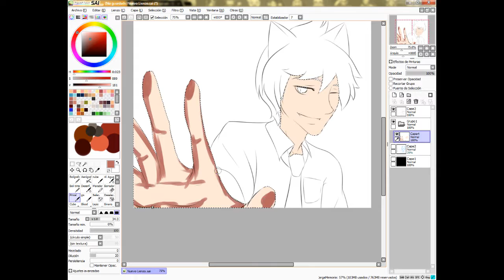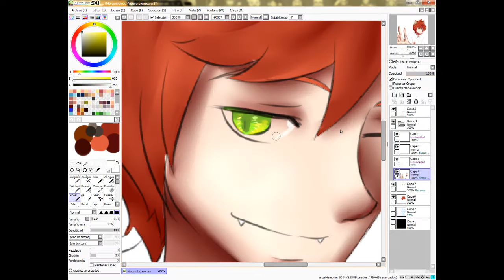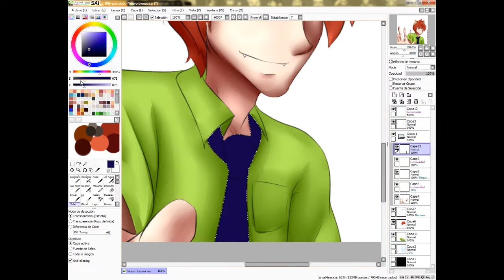nick wilde anime version speedpaint